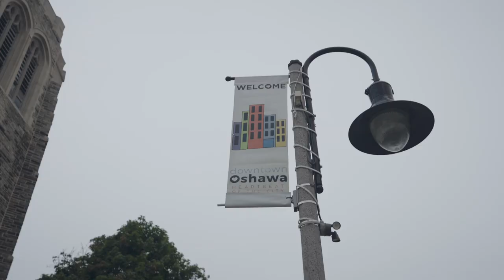Botanical Jungle - Official Trailer | Fibe TV1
Roam through the Oshawa Valley Botanical Gardens, a hidden oasis full of nature and wonder.

Only on Fibe TV, channel 1 and the Fibe TV app.